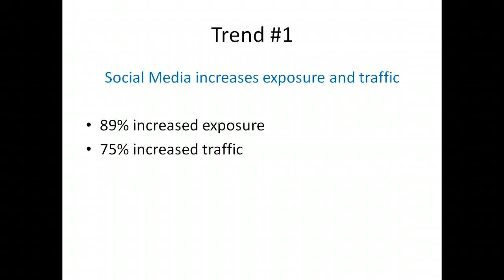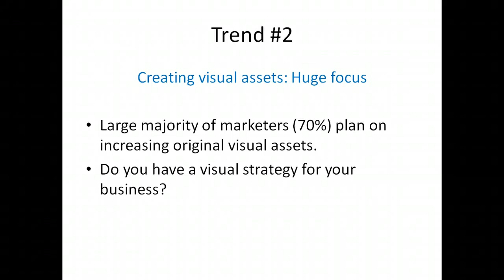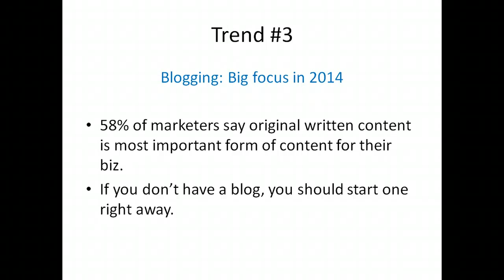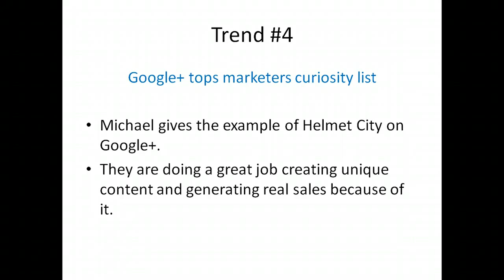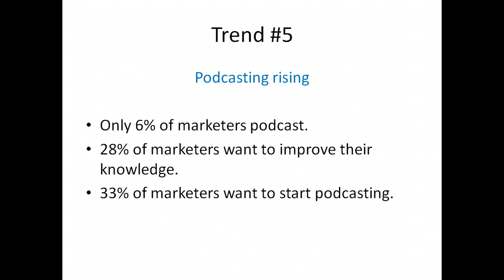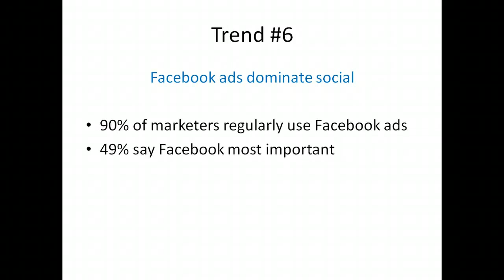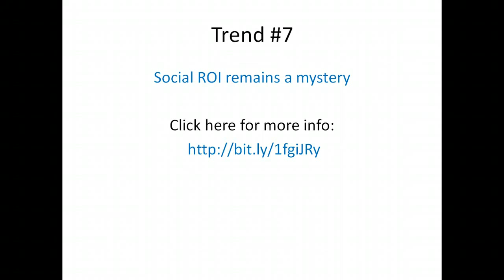Social Media MarketingTrends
For more information about the 7 trends driving social media marketing, and the virtual access pass to Social Media Marketing World,